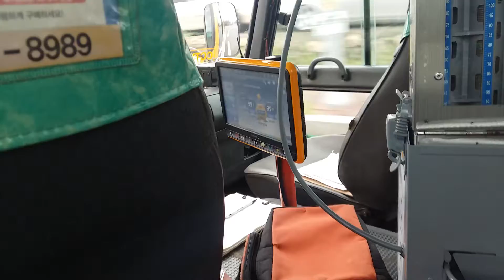관산운수 059번 덕이상가 안내방송 영상